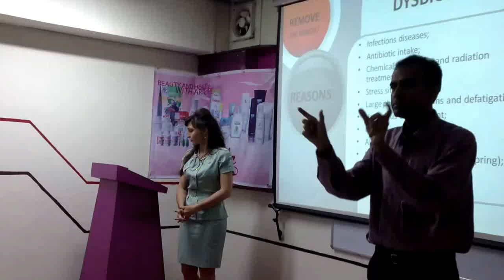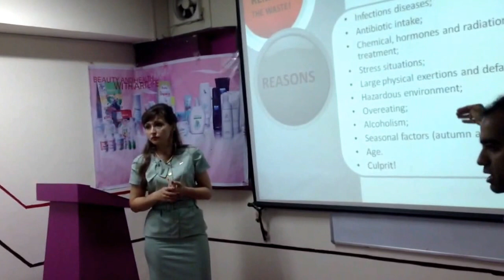Artlife Dysbiosis problem By Russian Trainer Anjhilika